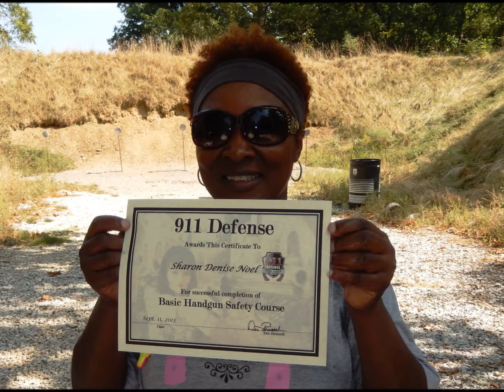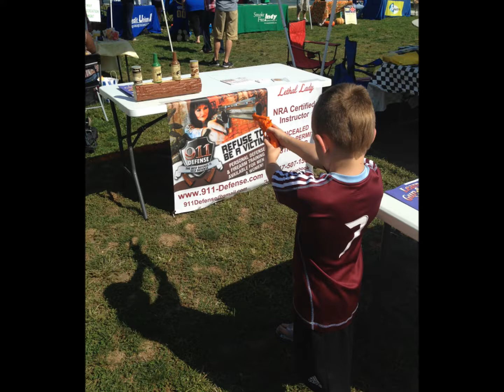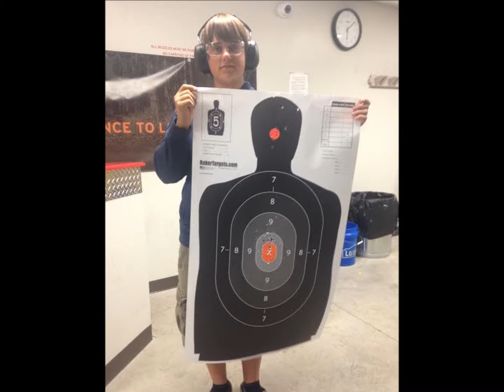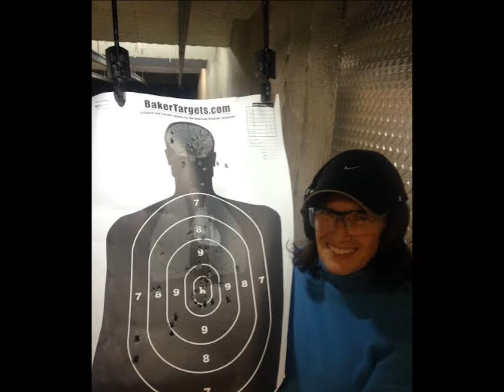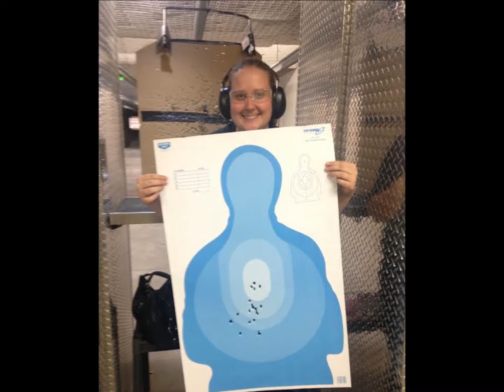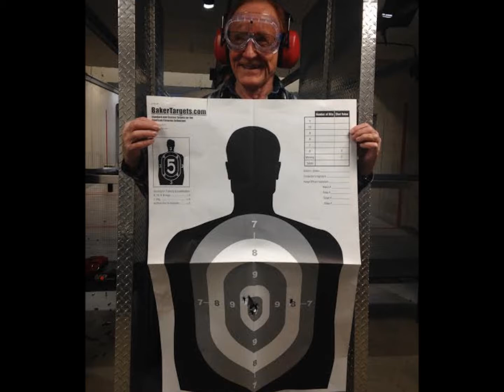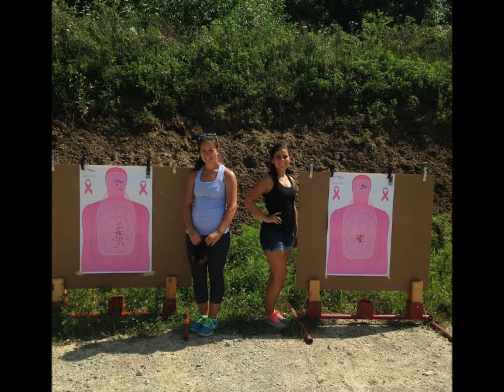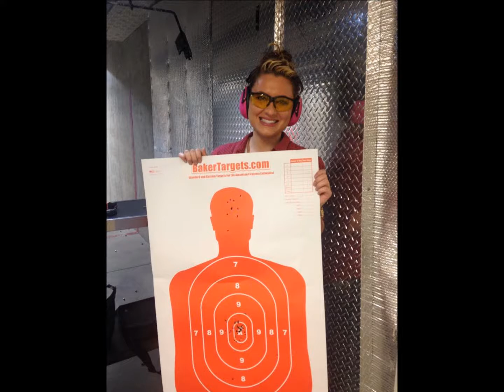911Defense Students Shooting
A variety of students learning to shoot.  I enjoyed it as much as they did, if not more.